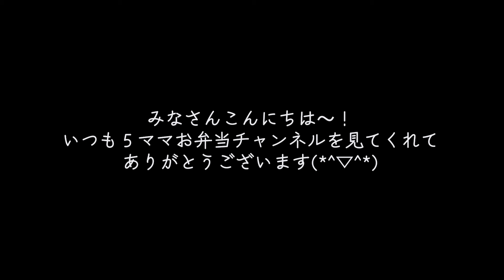【お弁当作り】焼き肉用のブタ肩肉でミニカツ弁当/とんかつおにぎり/だんなも息子も大喜びしたおかず達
いつも５ママお弁当チャンネルをご覧いただきありがとうございます☺
はじめましての方へ　簡単な自己紹介♪

夫と５人の子供たちの７人家族の母です！
長男→大学生一人暮らし　次男→高校生　三男→中学生　長女→5歳　４男→4歳です。
主に、夫と次男のお弁当作りの様子を動画にしています。
毎日のことなので、手抜きもしかり、朝づくりでも満足弁当をモットーに
簡単にできておいしいのを日々研究中♪
たまに、お弁当以外の長男へ仕送り便、作り置き、夕飯作りをUPしています。

最近のお弁当は高校生アスリート息子の
１０キロ増やして体当たりに負けない体つくりのため
栄養バランスを考えながら、お昼ごはんと補食を増やし
激しい運動をして消費しても増量していけるようにカロリー計算ながら、補食おにぎりでも栄養補給💛
母は食事で応援♬がんばれー！！

今回はみんな大好きとんかつ～♬一口カツにすると衣がはがれないのでおにぎりに入れやすく、がっつりおかずおにぎりです(^^♪

　こんな家族もいるんだなーぐらいで温かく見ていただけると嬉しいです💖

いつも見てくださっている皆様、ありがとうございます。
コメント楽しみに読ませていただいております♡
お弁当以外の質問もお気軽にどうぞー

～いつも使っているキッチン用品～ここから買えまーす♪～

☆フライパンセット（ダイヤモンドコートパン）

☆いつもの次男の大容量お弁当箱1100ml（トイストーリー）

ーーー☆ーーー☆ーーー☆ーーー☆ーーー☆ーーー☆ーーー☆ーーー☆ーーー☆ーーー☆

BitStarアカデミー
5ママお弁当チャンネル担当者宛

【プレゼントは、preboで受け付けております】
※危険物・飲食物・生もの・生き物・現金・金券（ギフトカード、プリペイドカード含む）は、
お受け取りできません。

「フリーBGMサイト MOMIZizm MUSiC」